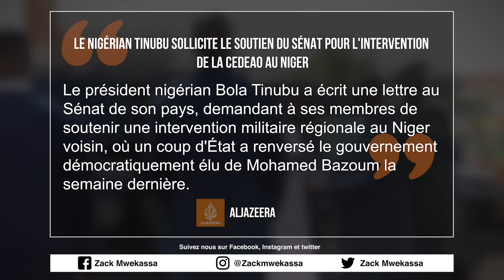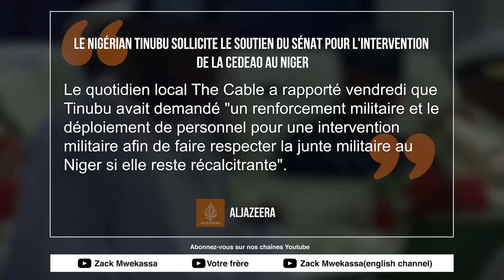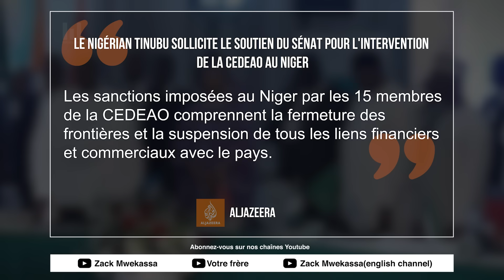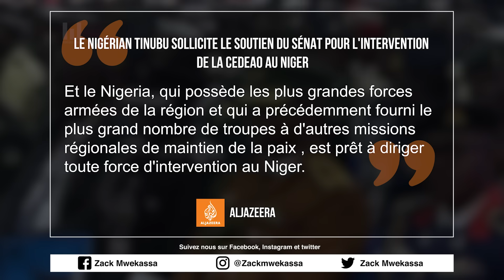LE SÉNAT NIGERIAN REJETTE LA DEMANDE DE DEPLOYEMENT DE L'ARMÉ AU NIGER | E.p #839